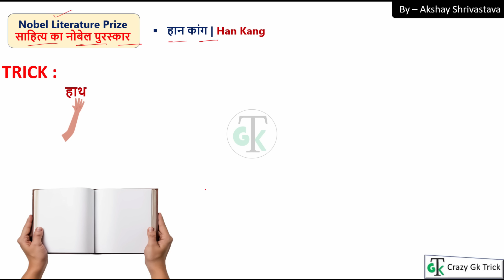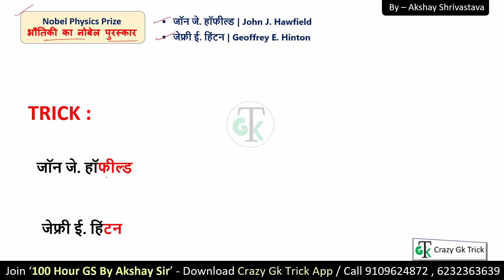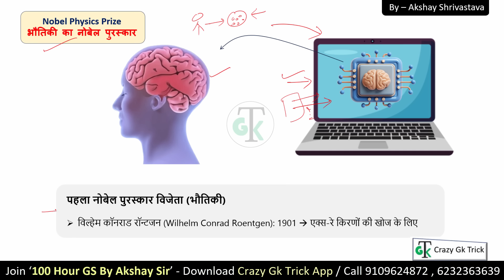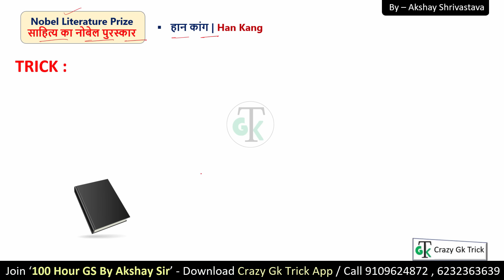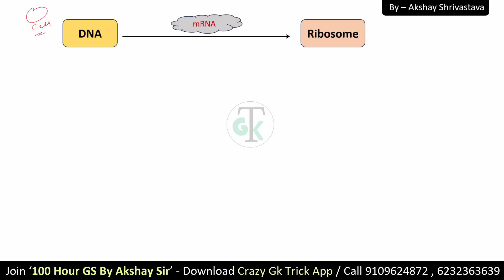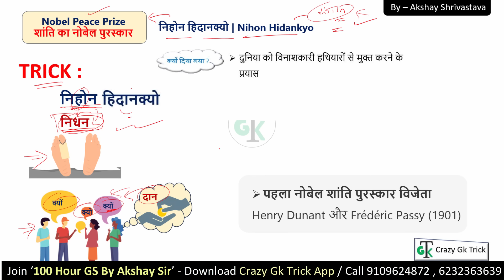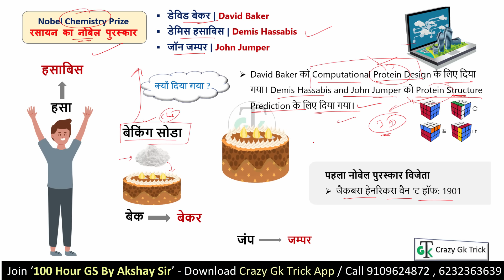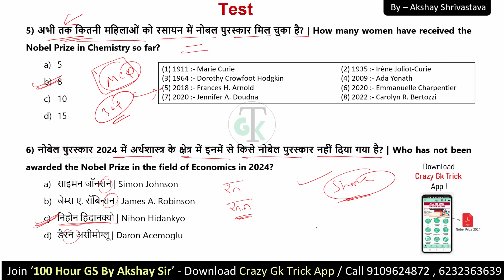Nobel Prize 2024 | Nobel Trick | Nobel Prize Winners 2024 |CrazyGkTrick|AkshaySir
Join 100 Hour GS Course by Akshay Sir's at a price of ₹999 only!

Nobel Prize 2024 | Nobel Prize Winners 2024 | Nobel 2024 Trick | All Nobel Prizes 2024

दोस्तों इस Video में हम 2024 के सभी नोबेल विजेताओं को Trick से याद करेंगे | 100 % इससे Question आप को आने वाली SSC CPO | Railway | UPSI | SSC 10+2 | PSC Exam में देखने को मिलेगा |

Topic Covers: Nobel Prize 2024 Winners